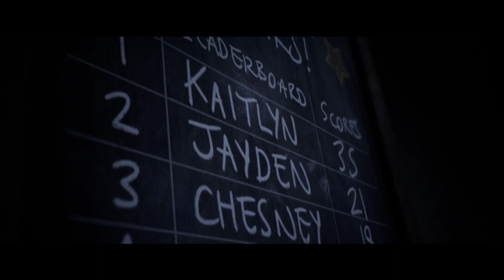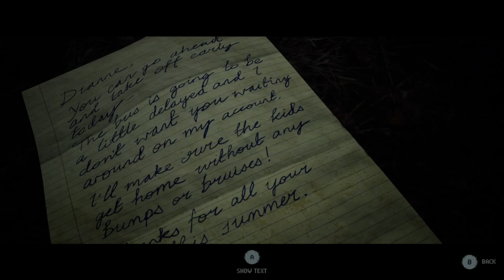The Quarry Episode 10 - Flirting and the radio hut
Welcome campers to another wicked Wednesday where we get to know a bit more about Ryan and Dylan, also have some suspicions about what is exactly going on with Nick, and reach the radio hut!